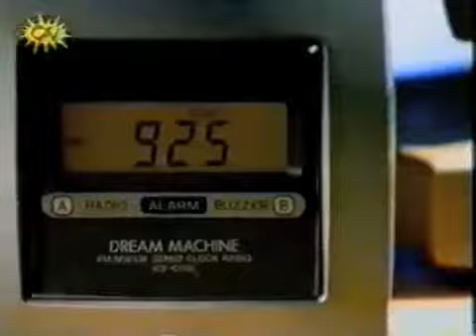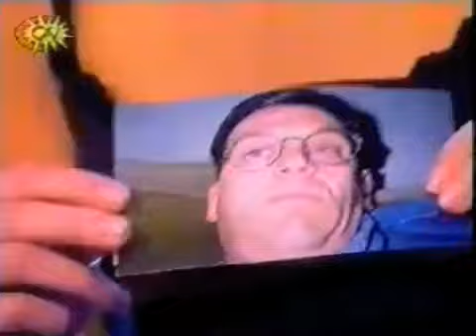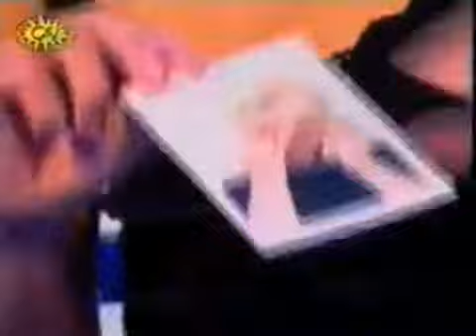SM:TV Live - 29th August 1998 (part 1)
Credit and copyright goes to ITV, ITV Studios and Mitre Television.